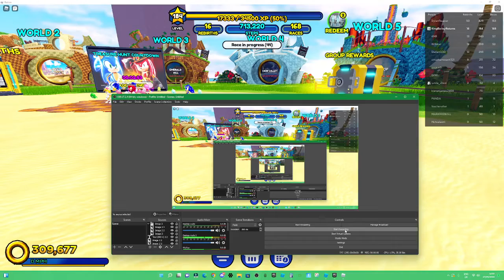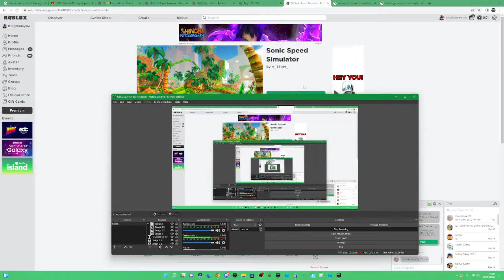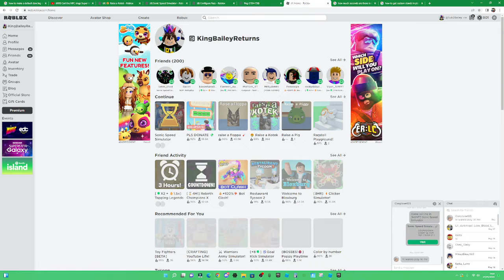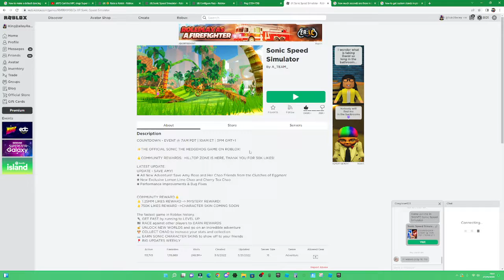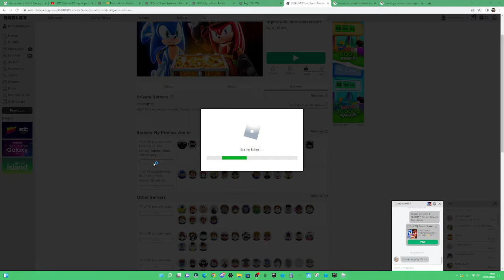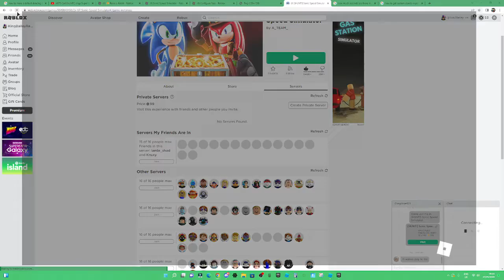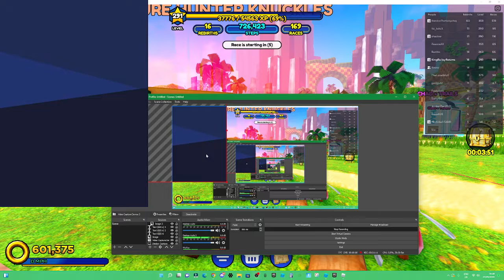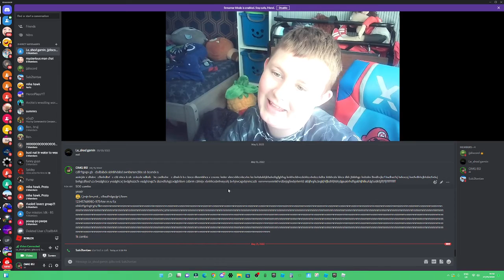Sonic speed simulator scavanger hunt update! With @Tantae!